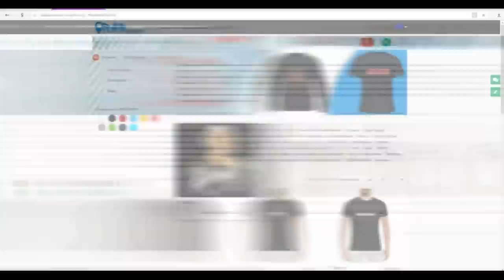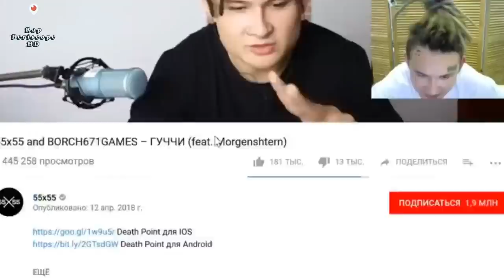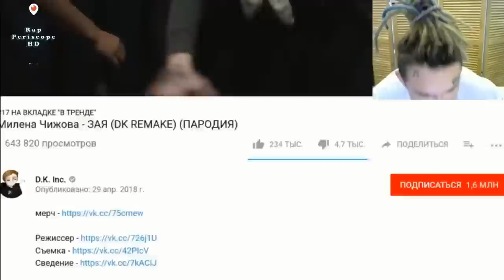Morgenshtern Реакция 55x55 and BORCH671GAMES, Милена Чижова - ЗАЯ (DK REMAKE) (ПАРОДИЯ), THRILL PILL